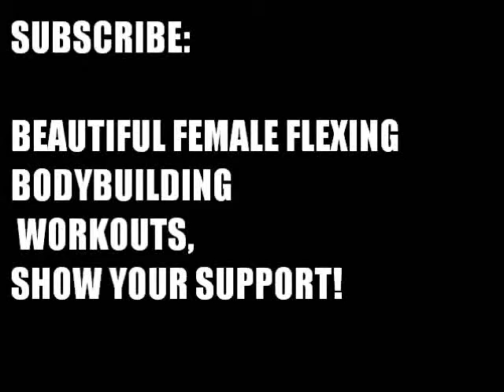Muscle Building Beautiful Female Bodybuilder Nancy Lewis Flexing Muscles 2015 youtube original